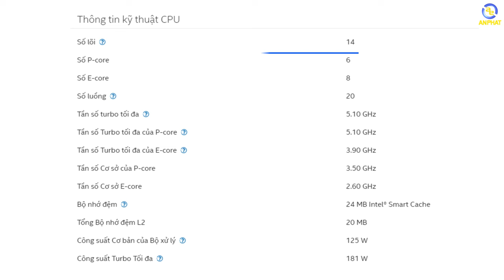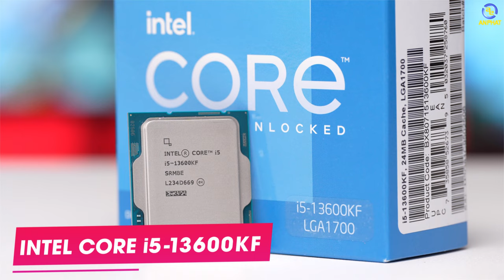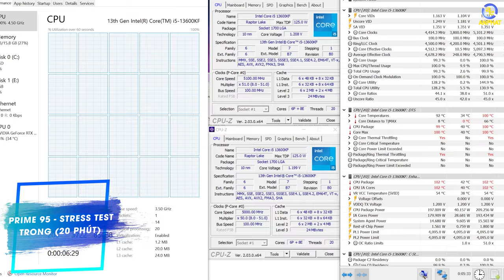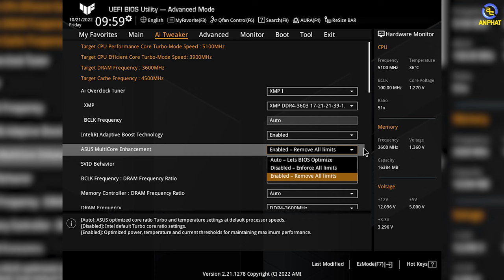Intel Core i5 13600KF - Tượng đài cho CPU tầm trung - Nhiệt độ chơi game mát mẻ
✩ Showroom 1: 49 Thái Hà - Đống Đa - Hà Nội
✩ Showroom 2: 151 Lê Thanh Nghị - Hai Bà Trưng - Hà Nội
✩ Showroom 3: 63 Trần Thái Tông - Phường Dịch Vọng - Cầu Giấy - Hà Nội
★ Showroom 4: 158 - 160 Lý Thường Kiệt - Quận 10 - TPHCM
★ Showroom 5: 84T/14 Trần Đình Xu - P. Cô Giang - Q. 1 - TPHCM
★ Showroom 6: 330-332 Võ Văn Tần, Phường 5, Q.3, TPHCM
✩ Showroom 7: Số 4 Nguyễn Văn Cừ - Ninh Xá - Thành phố Bắc Ninh
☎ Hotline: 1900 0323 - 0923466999